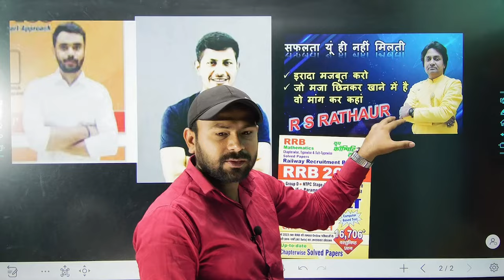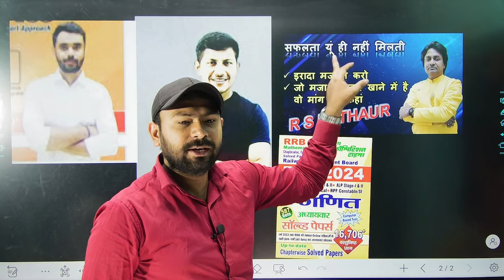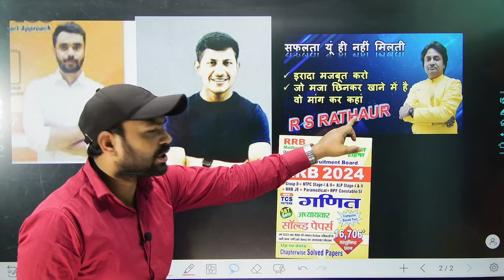🔥आज नीतीश सर ने विपिन यादव सर आदित्य रंजन सर और पटना वाले RS RATHAUR SIR के जमकर विरोध किये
NOTE:-Some emages, videos, music, graphics are shown in this video may be copyrighted to respected owners not mine..